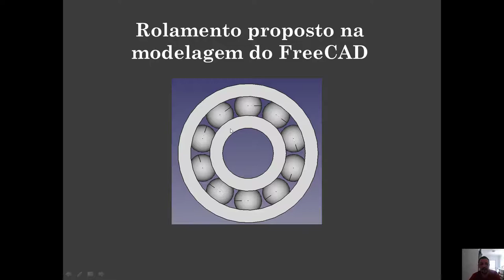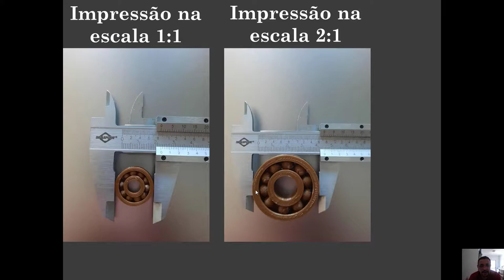Impressão 3D do rolamento proposto no vídeo FreeCAD em duas escalas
Neste vídeo apresento o rolamento impresso que foi proposto no vídeo da série Aprender FreeCAD 3D. A impressão do rolamento foi realizada utilizando duas escalas